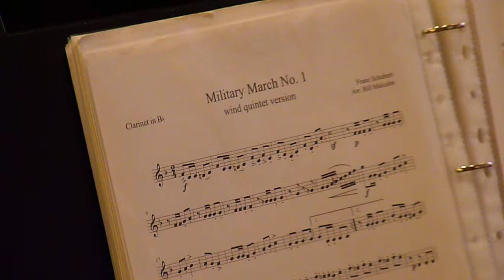The Band of The Household Cavalry.The National Army Museum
Day in the life: The Household Cavalry 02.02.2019